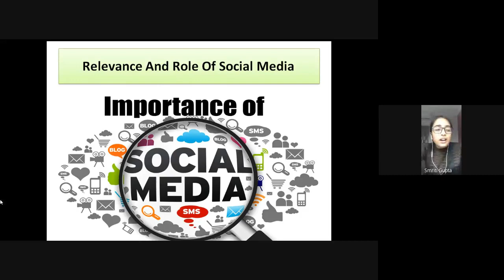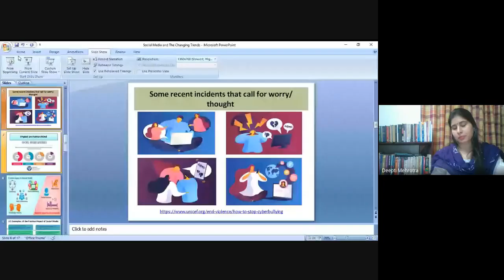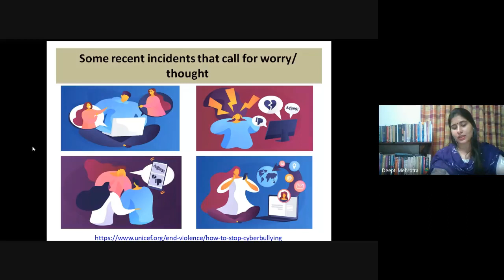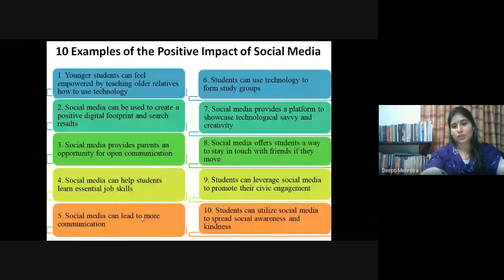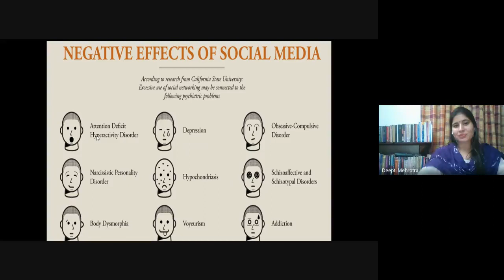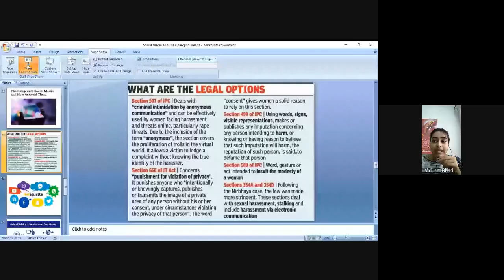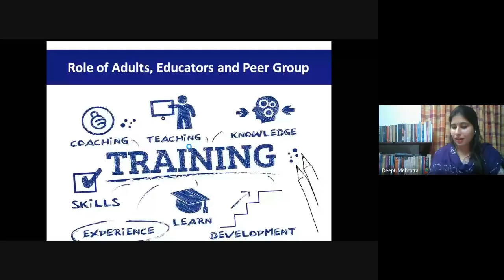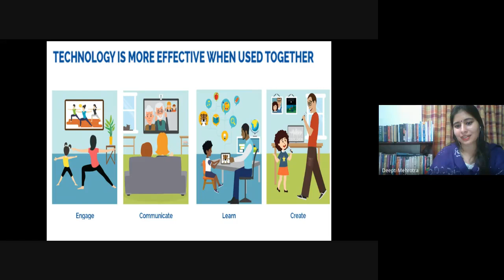CMS: Social Media and The Changing Trends organized by CMS Gomti Nagar Campus I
Social Media and The Changing Trends organized by CMS Gomti Nagar Campus I